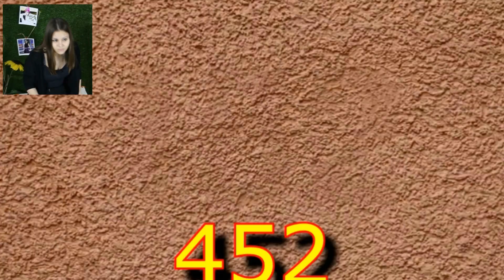ЛУЧШАЯ ПОДБОРКА ЗАГАДОК, КОТОРЫЕ ВАМ НЕ РЕШИТЬ! (95% проиграли)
9 ЗАГАДОК-ГОЛОВОЛОМОК, КОТОРЫЕ ВАМ НЕ РЕШИТЬ! (95% проиграли)